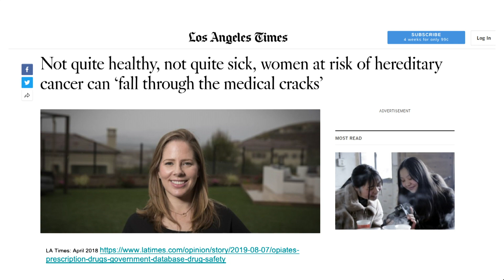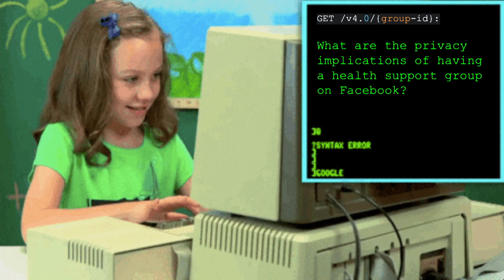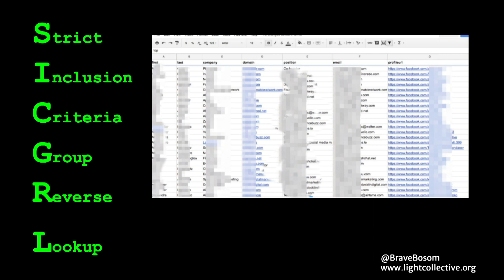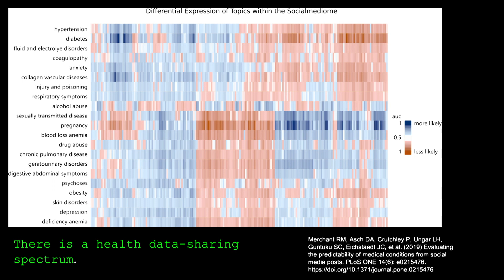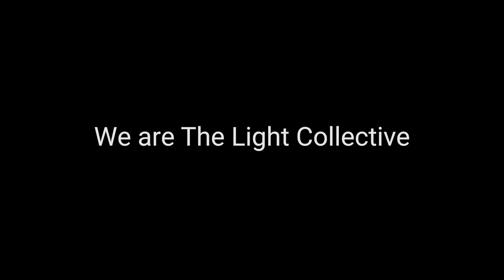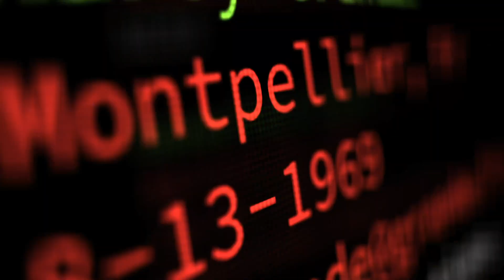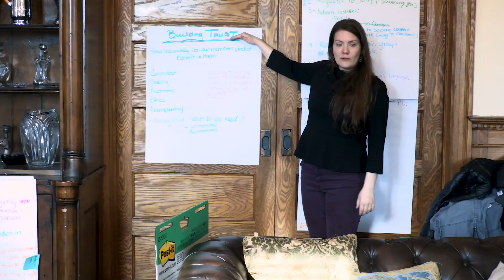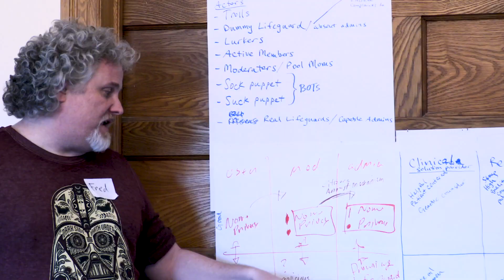MedX 2019 Andrea Downing